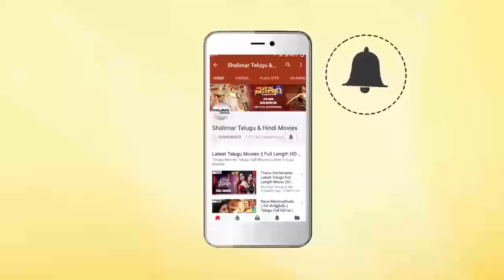Director Surender Reddy Emotional On Priyanka Reddy Issue || Shalimarcinema